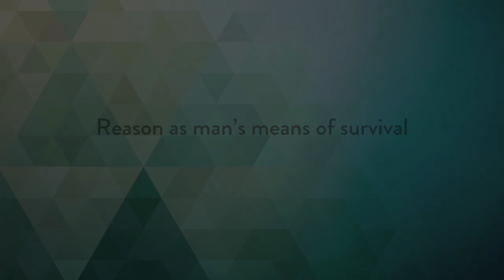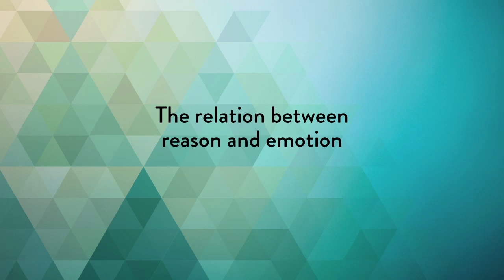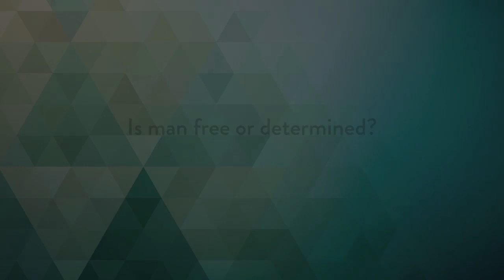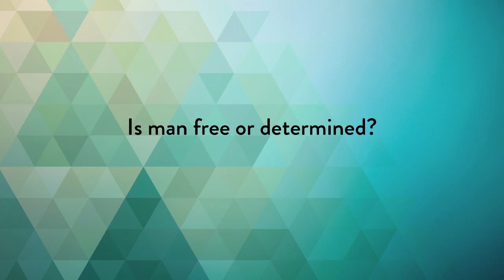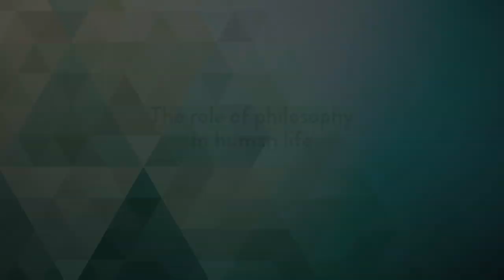What Is Man? Philosophy and Human Nature by Leonard Peikoff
The Philosophy of Objectivism by Leonard Peikoff - Lesson 1 of 12

Leonard Peikoff presents the Objectivist view of human nature, stressing the centrality of reason and the integration of mind and body. Peikoff explains why a conception of human nature is crucially important and how it is shaped by one’s fundamental philosophical ideas.

Recorded live before New York City audiences in 1976, this course was endorsed by Rand in print as “the only authorized presentation of the entire theoretical structure of Objectivism, i.e., the only one that I know of my own knowledge to be fully accurate.” Rand attended the entire course and participated in eight of the twelve question-and-answer sessions.